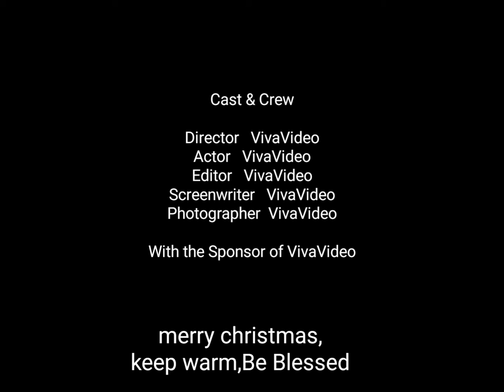2019 Jesy Christmas concert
French school songs concert,we are grateful for this year,utube all for fun,we support our loved ones, lost  our uncle and my loving cousin this year,rest in peace,we loved you,still do,may peace be with you family❤